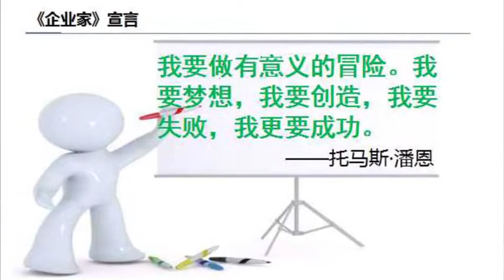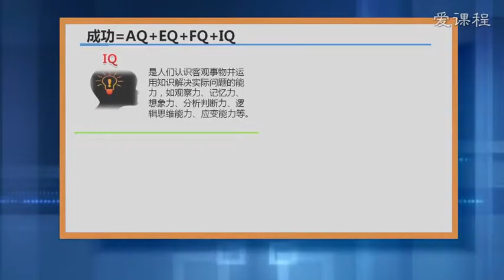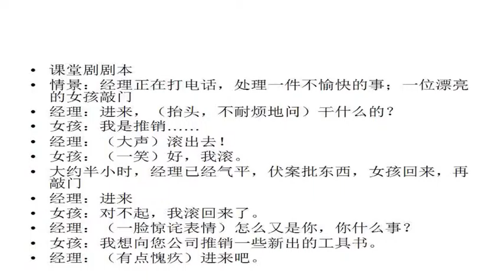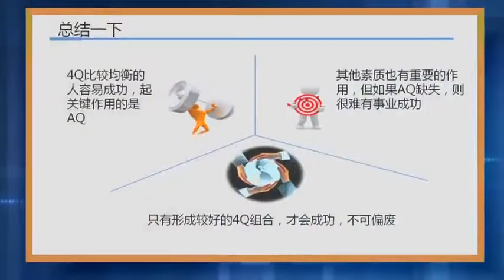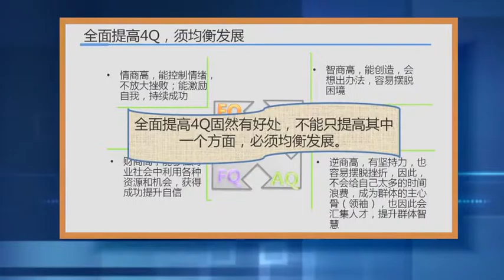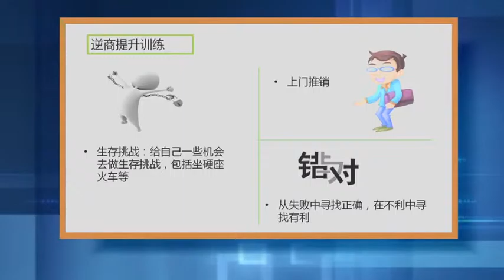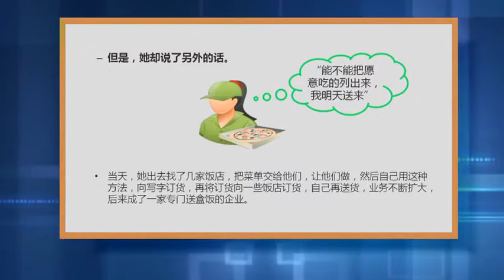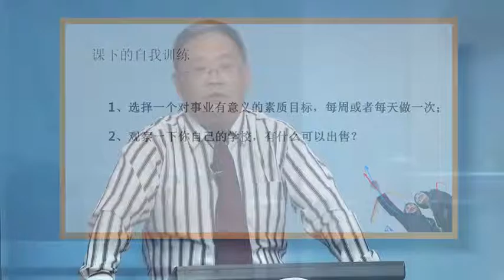易學族 0761__知識創業及行動-大學生創業基礎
課 程 簡 介:
     本課程以推動學生創業行動為目標，分六講介紹暨南大學創業教育的心得。第一講，把創業者素質簡化為4Q組合，重點強調逆商與財商對創業的影響，和逆商、情商、財商、智商組合的作用，訓練學生提升4Q及其組合能力。第二講，以蒂蒙斯模型為基礎講授知識創業原理，強調資源是所掌握的知識，機會是所發現的有意義的需求，團隊能力是每個成員所具有的品質，三個要素缺一不可，以此引導學生開發知識，把創業行動建立在長遠的、有促進社會發展的方向上。第三講，以培養學生商業邏輯分析能力與商業邏輯構造能力為目標，強調一個好的商業模型需要有明確的價值主張和良好的需求搜集系統，同時要進行合理的盈利設計和培育自己的成長資源，訓練學生學會商業設計。第四講，從尋找需求和供給之間的不平衡中發現創業機會，確認機會來源，發現並確認機會之窗，掌握機會識別工具。第五講，從人力、財務、技術和制度等角度分析資源性質和對創業的影響以及利用的方法。第六講，以行動的哲學訓練學生創業行動能力，旨在培養學生低風險創業、穩中求進的意識和能力，強調好顧客評價體系方法、創造性回饋和改進與衍生創業等方法。

[第1課]創業者的逆商與財商
本講講授創業者成功的素質並訓練學生進行素質及其組合自訓。創業者能夠成功是基於4Q的素質，即AQ（逆商）、EQ（情商）、FQ（財商）和IQ（智商）及其組合。AQ是人們抗壓與堅持的心理素質，創業需要堅持和耐力，需要勇敢地面對困難，為了目標肯於犧牲，這種素質是大學生最為缺乏的，需要通過課堂和課後自我訓練提升；EQ是調節個人與組織情緒的素質；FQ是發現價值的品質，能夠深刻而靈活地發現資源與機會的價值，才有可能成功地從事商業，它是知識分子相對缺乏的；IQ是創造力。將創造力整合到堅持上方向上，用財商進行分析判斷，用情商調節，突出自己某一方面優勢，配合其他優勢，建立創業者個人素質系統。

[第2課] 蒂蒙斯模型下的知識創業原理
本講以蒂蒙斯模型講授知識創業原理並進行知識創業訓練，旨在明確大學生是知識創業主體和如何開展知識創業。蒂蒙斯模型是創業的基礎模型，以機會、資源、團隊為創業基礎，針對大學生而言，資源應該是他所掌握的知識，機會主要來源於他們所發現的有意義的需求，團隊能力應該是他們每個成員身上的品質，以此為基礎，我們針對大學生創業活動的特點深化了蒂蒙斯模型，以引導學生利用自己的知識創業。這不僅有利於大學生創業成功，也有利於知識的轉化與社會進步的推進。這一原理的關鍵在於對知識的深化理解與開發能力，也在於能夠認識經濟社會發展過程中出現的那些難題與知識之間的聯繫。為此本課進行了知識開發訓練、意義能力訓練和品質訓練。

[第3課] 商業模型原理
本講以商業模型理論為基礎訓練學生商業設計能力，旨在啟發學生商業邏輯能力。商業模型是商業邏輯，是以需求搜集、盈利構造、成長資源為環節連接起來的循環，企業的生存與發展是以商業模型是否順利運行為前提。構建一個好的商業模型，需要有明確的價值主張和良好的需求搜集系統，同時也要進行合理的盈利設計，更為重要的是要不斷明確自己的成長資源並且將盈利投入其中，這個資源通常表明為不斷優化流程和品牌。本部分進行上述環節的設計，初步給出設計原則和商業邏輯的檢驗標準，使用了3W思維、價值主張方法和盈利構造圖作為基本工具進行訓練。

[第4課] 創業機會識別
本講介紹創業機會識別的重要性、創業機會的識別在於尋找需求和供給之間的不平衡並從中發現機會、機會的來源與類型和機會之窗。深入探討機會識別的個性特徵：一是個人的先前經驗是機會發現和識別的基礎。二是認知因素，能突破原有的思維定式的束縛和將自己的感知上升到概念，並能簡化。三是社會網絡是發現和判斷機會的重要部分。四是創造性，在同質性中機會被蝕食，而創造性則為新的商機提供了基本的條件。

[第5課] 創業成長的資源基礎
本講講授創業成長的資源基礎。創業成長需要具有不同屬性的資源支持，例如人力資源、財務資源、技術資源和制度資源等。家族是獲得戰略性人力資源的重要渠道，其中蘊含的信任與忠誠至關重要；資本市場發展不完備情況下的融資能力考驗著創業企業成長的長期動力；技術變革給創業企業採取具有創新價值的商業模式提供了契機；良好的制度資源給創業企業成長提供了友善和有利的外部環境。

[第6課] 大學生創業行動
本講以行動的哲學訓練學生創業行動能力,旨在教育學生低風險創業，穩中求進。內容包括：如何贏得人生，如何選擇企業成長路徑和成就百年老店；如何構建和判斷商業計劃，如何找到創業的動力源；如何改進創業和發現改進的方向，如何完善商業並通過商業完善社會。課程初步給出好顧客評價體系，創造性回饋，改進和衍生創業等創業原理，以案例分析介紹了先活下來，再謀求發展的創業原則。